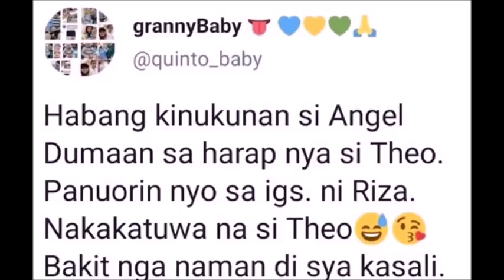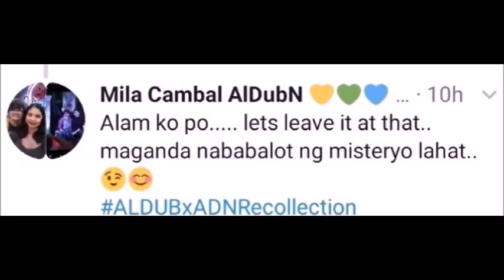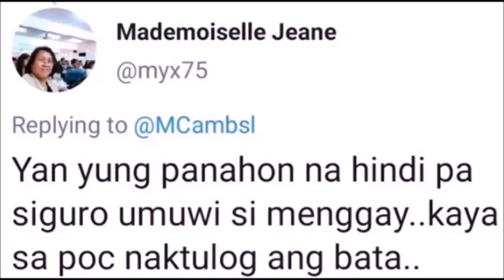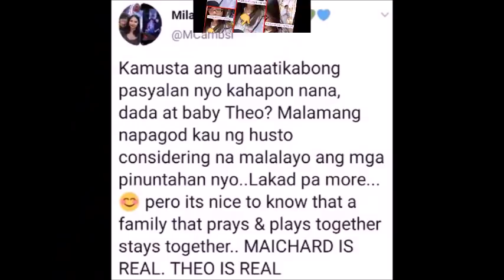BABY THEO, HULI SA INSTAGRAM STORY NI RIZA FAULKERSON AT DADDY BAE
richards on maine mendoza
MAINE MENDOZA AT ARJO ATAYDE MAGKASAMANG NAG BAKASYON SA LOS ANGELES MAINE MENDOZA, NAMATAANG MAY KASAMA SA UNIVERSAL STUDIOS IN USA? ALAMIN!! MAINE MENDOZA, BINANSAGANG ‘SUGAR MOMMY NG TAON’ !! ATING ALAMIN ANG DAHILAN KUNG BAKIT!! MAINE MENDOZA MULI NA NAMAN IBINIDA NG GMA NETWORK DAHIL GUEST ULI SA DAIG KAYO NG LOLA KO SINO NGA BA ANG KASAMA NI MAINE MENDOZA SA KANYANG BAKASYON. - DECEMBER 1 2019 INILABAS NA ANG RESIBO NA UMANO AY SINABI NI DB NA BUNTIS SI MAINE MENDOZA? TOTOO BA ITO? MissionUnstapabolPoster ALDUBxADNBeautifulHearts ANO NGA BA ANG TOTOO SA SINABI UMANO NI DB NA BUNTIS UMANO SI MENGGAY AYON MISMO SA LUMALABAS NA EBIDENSYA DITO SA SOCMED? MAINE MENDOZA, SUSUNDAN NI ALDEN RICHARDS SA LAS VEGAS DAHIL DOON WALANG MEDIA?! MAINE MENDOZA, INAHAS NGA BA NI CHICHIRITA KAYA SIYA NATANGGAL SA DADDY’S GURL?! ALAMIN!! MissionUnstapaboLin27Days
YEHEY! BUMALIK SI ALDEN RICHARDS KAY MAINE MENDOZA MATAPOS IBALITANG PINILI ANG KARERA alden richards and maine mendoza
alden richards and kathryn bernardo
MAINE MENDOZA, ICHINISMIS NI DADDY BAE SA ISANG FAN NA NAGDALANG TAO NUONG 2018

alden richards and thia thomalla MAINEMENDOZMAINE MENDOZA, NAKA-MOVE ON NA NGA BA KAY ALDEN RICHARDS? ALDEN, HINDI PA RIN KAYA?! A#CARLOAQUINO#Isapawithfeelingsscenedrop MAINE MENDOZA, BIKTIMA NANAMAN NG DEMOLITION JOB NG MAGKABILANG ISTASYON! ATING ALAMIN! ALDEN RICHARDS, ICHINAT SINA NICO AT DEAN TUNGKOL SA BALAK NI ARJO ATAYDE KAY MAINE MENDOZA SA LA UPDATE SA US TRIP NI MENGGAY: BINULAGA NI MAINE MENDOZA AT ARJO ATAYDE ANG FANS NI ALDEN SA US MAINE MENDOZA, INAHAS NGA BA NI CHICHIRITA KAYA Maine Mendoza PAPALITAN ba ni Julie Anne San Jose New LOVETEAM ni Alden Richards new Noontime Show NICODYNN MENDOZA, BINASAG ANG ILUSYON NG ARMAINE FANS TUNGKOL KINA MAINE MENDOZA AT ARJO ATAYDE